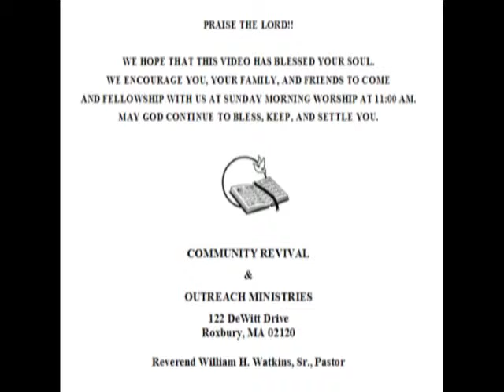Don't Let No Man Steal Your Crown - Part 7 of 7